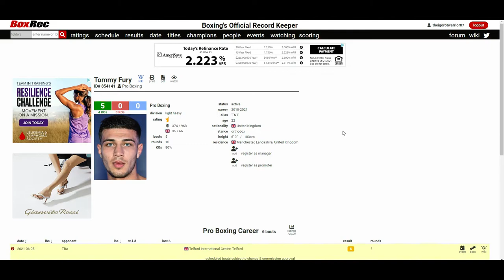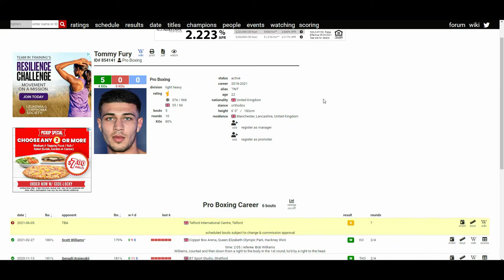TOMMY FURY VS ANDY BISHOP (WHO WINS?)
🥊 Boxing Fan
🎮 Gamer
🇵🇭 Filipino
🇺🇸 American
🌎 Earthling